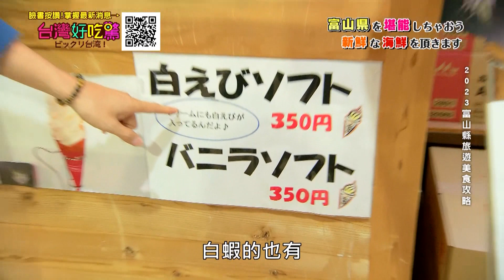【精華版】日本新湊市場螃蟹直送好肥美！鮮甜蟹湯太銷魂啦～😍😍｜新湊きっときと市場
這裡還有超特別的螃蟹、蝦蝦口味的霜淇淋！！
有機會來旅遊的朋朋要嚐鮮看看～